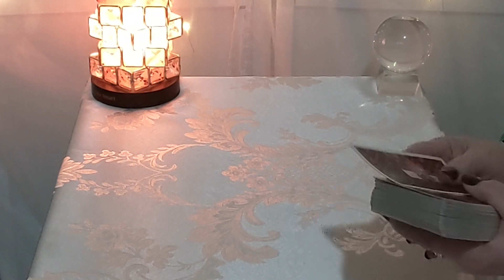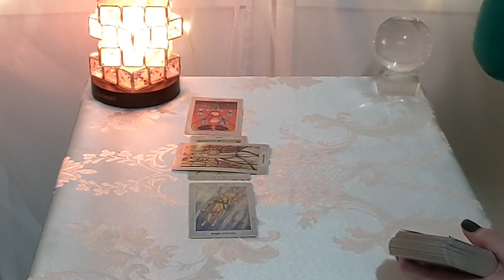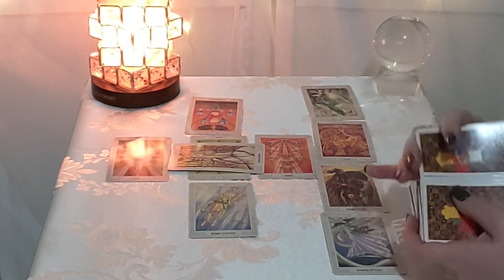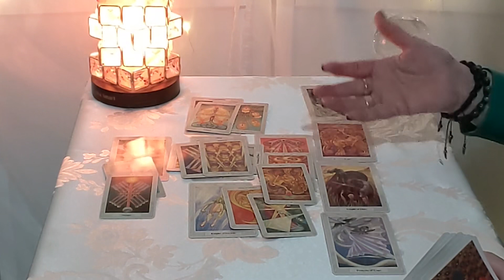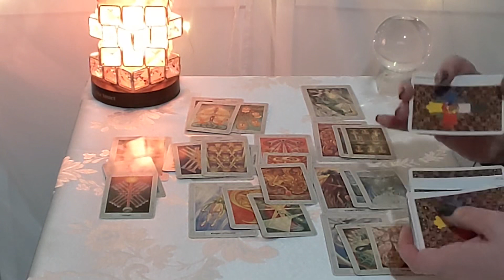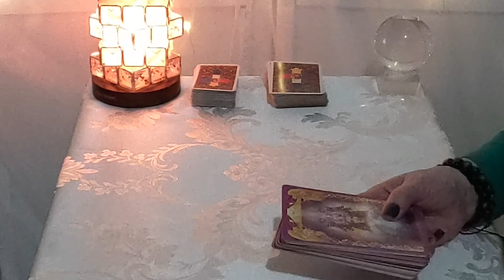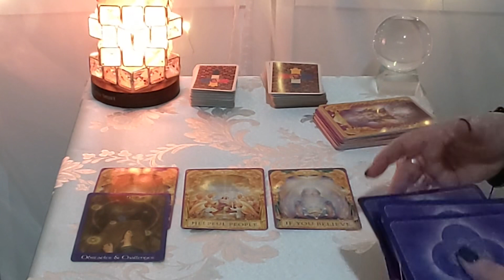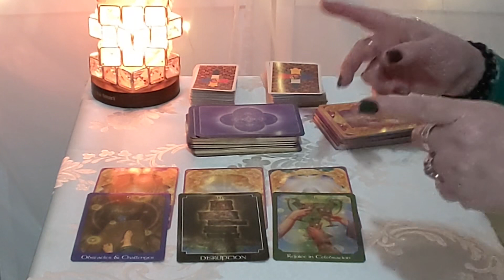Aries! Getting Your Happily Ever After (10 of Cups)! Mid March 2020 Reading